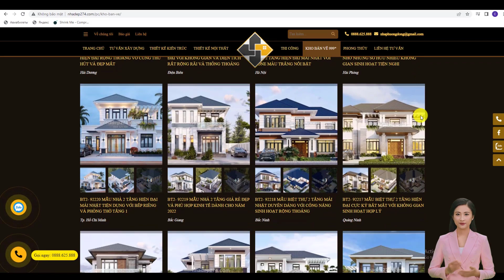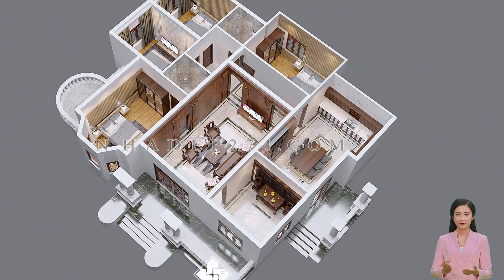L1- 2218 XAO XUYẾN TRƯỚC MẪU BIỆT THỰ 1 TẦNG MÁI THÁI TÂN CỔ ĐIỂN SIÊU ĐẸP VÀ THANH LỊCH